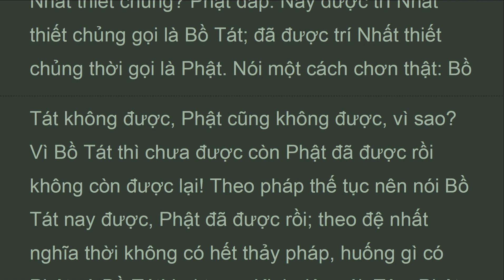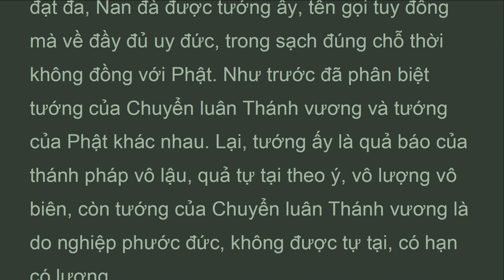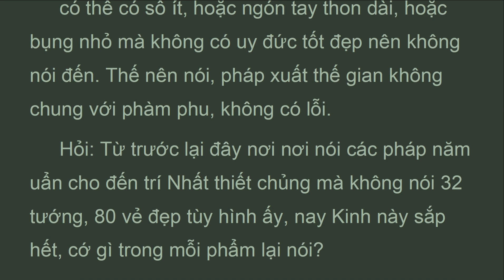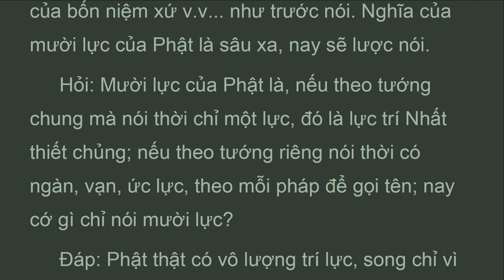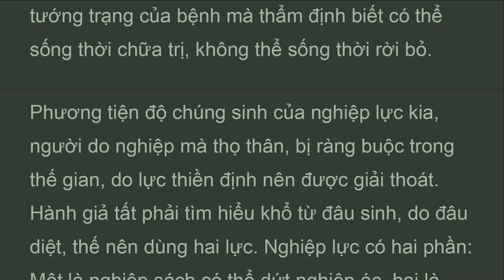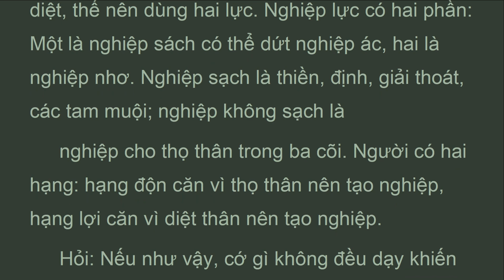DTDLy_Q88F_Quyển 88 Phẩm Tứ Nhiếp Thứ 78, LUẬN ĐẠI TRÍ ĐỘ, HT Thích Thiện Siêu (Jan 2022)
Hỏi: Nếu chúng sinh cắt xẻ Bồ Tát, hoặc ăn thịt Bồ Tát, thời phải có tội, làm sao được độ?
 Đáp: Bồ Tát có bản nguyện: Nếu có chúng sinh ăn thịt Ta, ta sẽ làm cho được độ, như trong kinh đây nói: Chúng sinh ăn thịt Bồ Tát thời sinh lòng từ; thí như có sắc, thanh, hương, xúc, có người nghe thấy thời mừng, lại có người nghe thấy thời nổi giận, mùi vị cũng như vậy, có người nổi giận, có người sinh lòng từ. Như trong kinh Tỳ ma la cật nói: Ăn cơm cõi Hương Tích mà có người bảy ngày được đạo, có người không được. Chẳng phải vì ăn thịt nên được độ, mà vì khởi phát lòng từ nên được khỏi súc sinh, mà sinh vào thiện xứ, gặp Phật, được độ. Có Bồ Tát trải qua vô lượng vô số kiếp hành sâu lòng từ, lấy vật bên ngoài cấp thí cho chúng sinh, ý chưa thỏa mãn, lại tự đem thân bố thí mới làm đầy đủ. Như trong kinh Pháp Hoa, Bồ Tát
 Dược Vương lấy vật châu báu bên ngoài cúng dường Phật, ý chưa thỏa mãn, lại lấy thân làm đèn cúng dường Phật, bấy giờ mới thỏa mãn.

(mahaprajnaparamitasastra)
Tác giả: Nàgàrjuna (Bồ Tát Long Thọ)
Dịch Phạn ra Hán: Cưu Ma La Thập -
Dịch Việt: Hòa thượng  Thích Thiện Siêu
Quyển 88 Phẩm Tứ Nhiếp Thứ 78